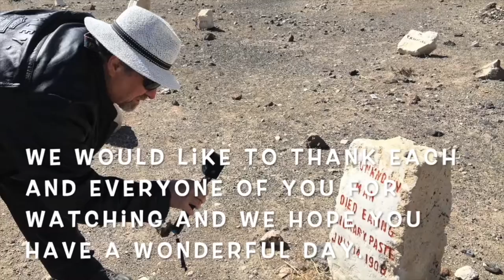Abraham Zapruder and the JFK film (#905)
In this video we discuss Abraham Zapruder and the John F. Kennedy Assassination clip that he filmed.  See where Abraham Stood when he filmed the Assassination.  Who was Abraham Zapruder?